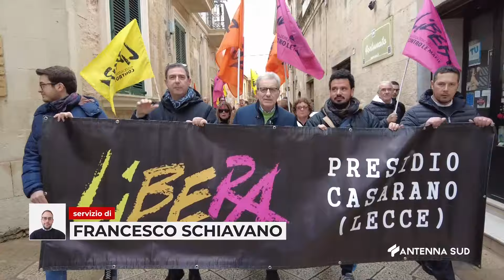09 MARZO 2024 CASARANO SINDACI, ASSOCIAZIONI E CITTADINI IN ''MARCIA PER LA LEGALITA' ''